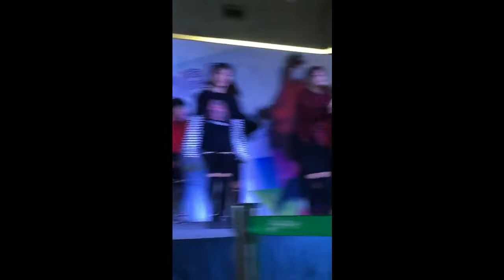maya[fancam] Energetic+Burn it up_No.1-cover Wannaone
fancam by Runway
HAHA MALL Final round